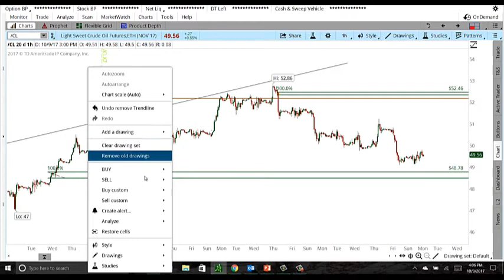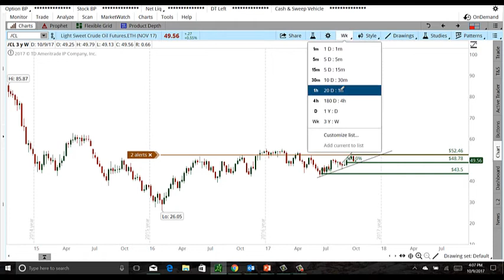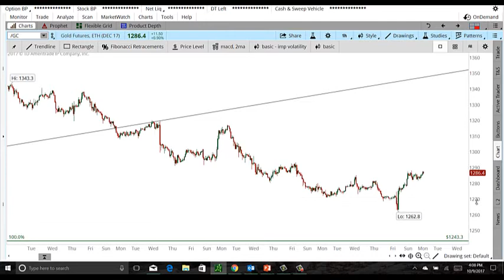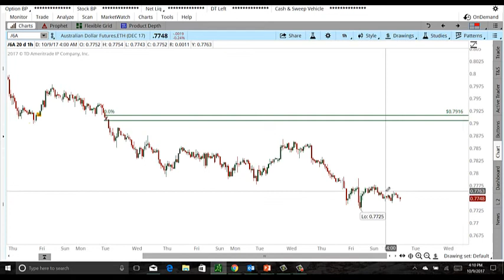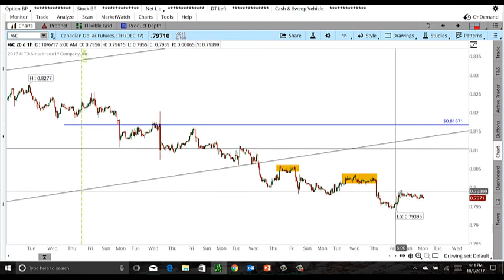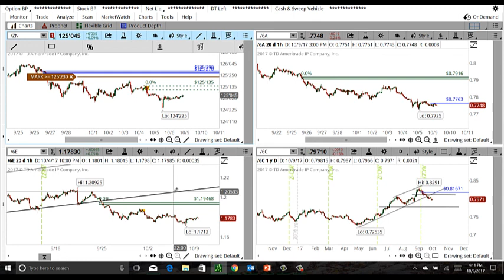Daily Market Commentary - October 9th 2017 - Chuck Fulkerson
DMC for October 9th - ES bounced off of rising trendline in the bearish capaciry, but I am NOT shorting that all time high!  :-)